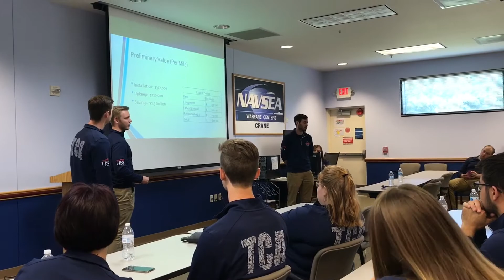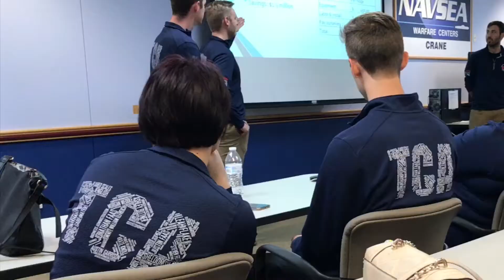NSWC Crane - Crane Report UNPLUGGED - 08/01/2019